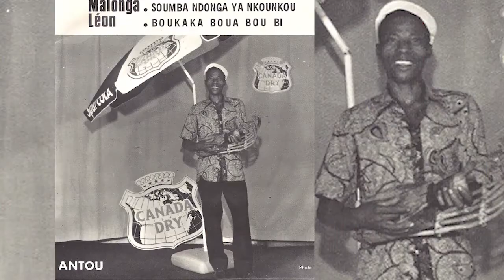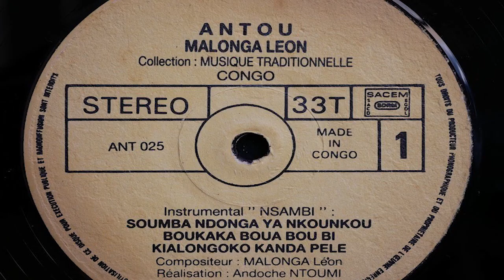MALONGA LÉON - BOUKAKA BOUA BOU BI